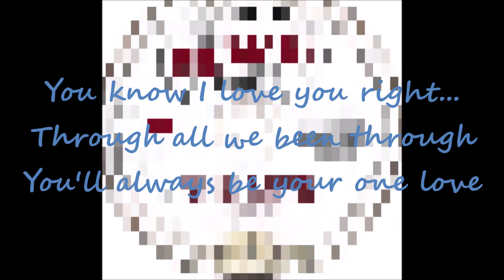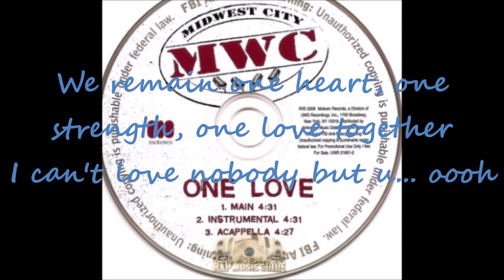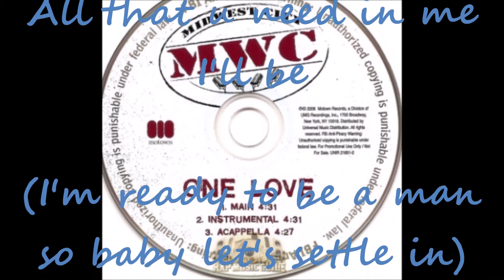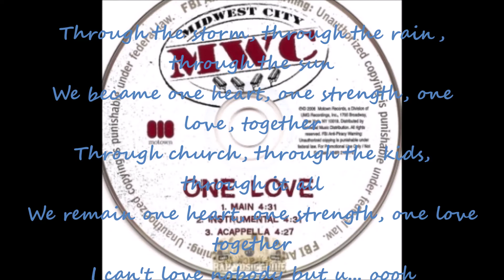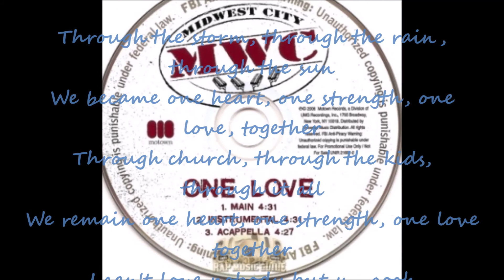Midwest City - One Love Lyrics